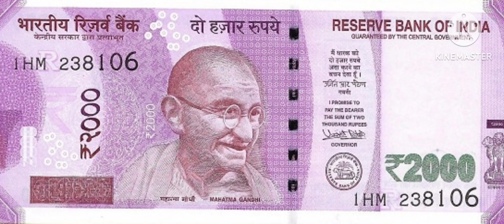Top Richest body Guard of Bollywood Actres दुनिया के सबसे अमीर बॉडीगार्ड।।।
jion the family:- Hotham;-Find (Volg_No_Copyright) credit;- song;-Hotham-find music:-provided by volg no coprigt music creative Commons;- Attribution3.0 unported video link; disclamier: all the photos and videos which are used has under fair uses of YouTube policies so contact us for any Querrey and subscribe the channel. please subscribe and thanx to my all friend love ❤you guys.